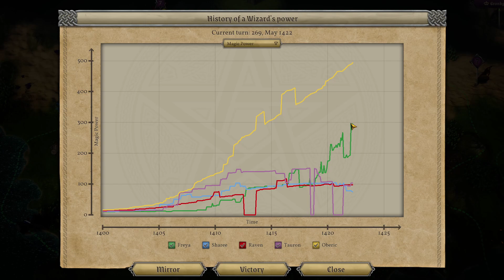MoM Let's Play Freya Ep 17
At last a breakthrough, I hope.